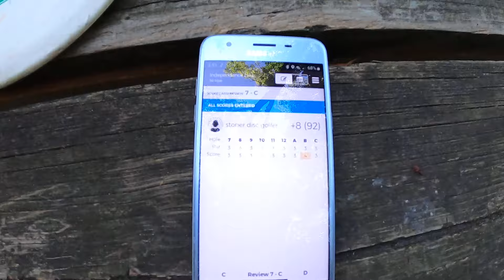independence lake hole D